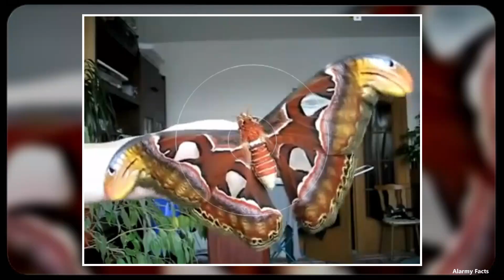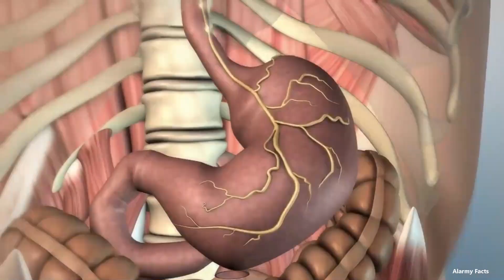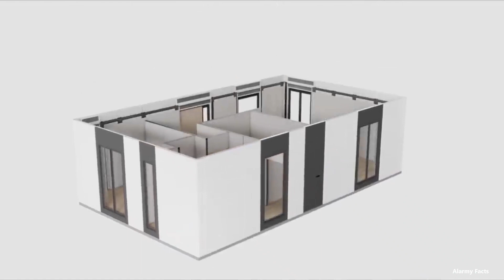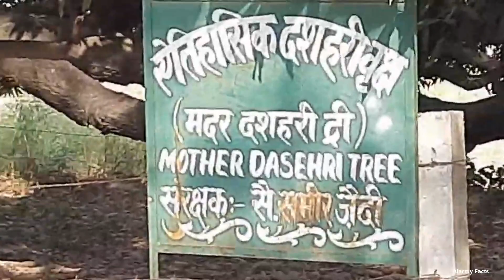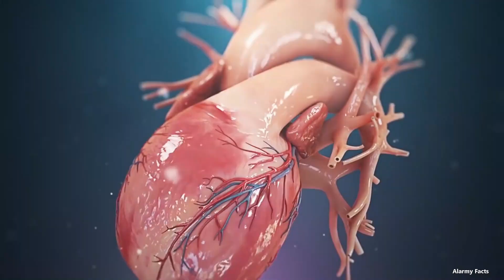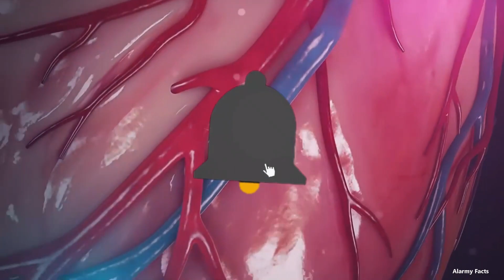Daily मैग्गी खाने से क्या होगा | What will happen if you eat Maggi daily? Facts in Hindi | Ep#16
what happens if you play too many video games | ज्यादा वीडियो गेम खेलने से क्या होगा